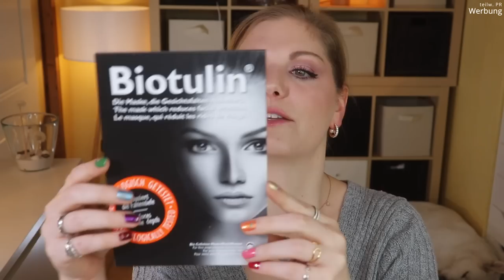AUFGEBRAUCHT & PLATT GEMACHT - meine TOPs und FLOPs im November 2021 | Claudis Welt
Heute habe ich die Produkte aus November gesammelt.

00:00:00 Hallo ihr Lieben!
00:00:50 Die Rapunzel Kategorie
00:05:14 Bringen wir das Gesicht zum Strahlen
YEPODA PRODUKTE:
BEAUTYMATES PRODUKTE:
DALTON PRODUKTE:
00:22:50 Die Extraportion Pflege mit Masken und Ampullen
00:29:22 Meine Passion ist Make-Up
00:41:28 Alles gegen Stinki
00:45:05 Samtweiche Haut von Hals bis Fuß
00:52:38 Das Haus muss gut riechen
►Mein Melt Warmer
00:57:18 Dies das Ananas
01:00:30 Ciao Kakao

Liebe Grüße
Claudi